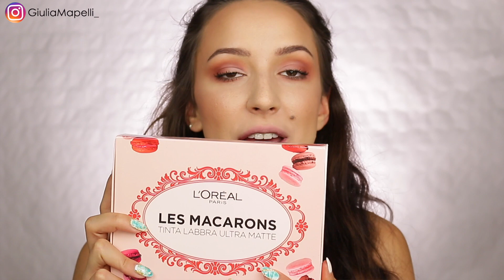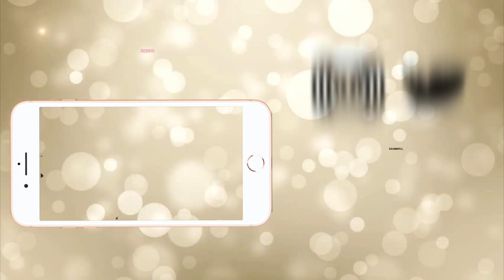METTO ALLA PROVA QUESTI NUOVI ROSSETTI LIQUIDI! L'OREAL LES MACARONS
Hey babes
oggi proviamo insieme i rossetti di l'oreal della linea Les Macarons

PRODOTTI UTILIZZATI:
L'Orèal Les Macarons

Jessup Beauty set di pennelli

Real Techniques spugnette

Beauty Blender

Fotocamera Canon 70D

Vlogging camera

FTC: Questo video non è sponsorizzato, alcuni prodotti mi sono stati regalati, ma questo non cambia la mia recensione!